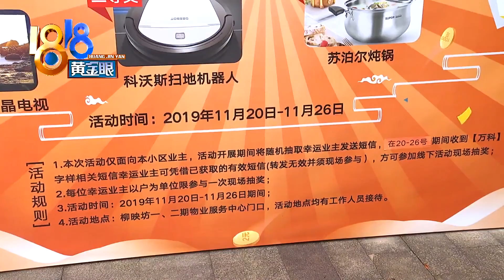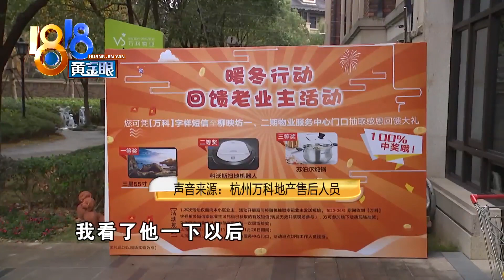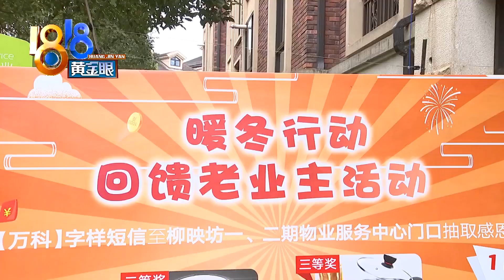【1818黄金眼】业主被小区保安“软暴力”？物业：可能对奖品不满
【测评打了不满意 业主说被开发商软暴力？】胡先生住在杭州万科柳映坊小区，他说最近开发商搞了个回馈业主的活动，期间让参与的业主做个满意度测评，妻子打了个不满意，现在自己遭到了开发商工作人员的威胁，真有这样的事吗？

新闻标签：